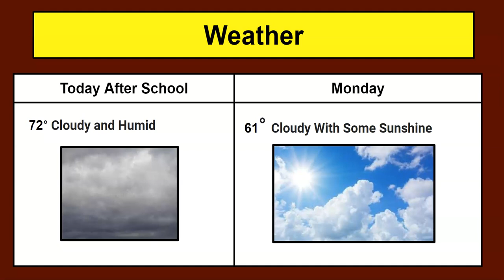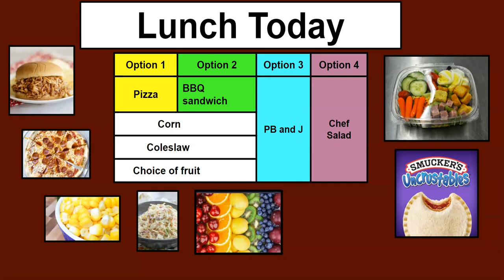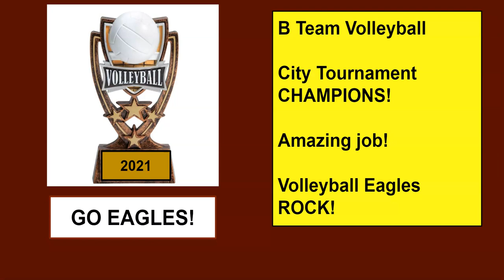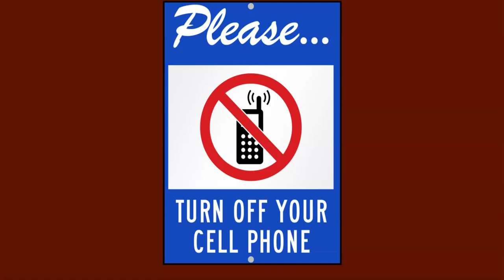OCTOBER 6 2021